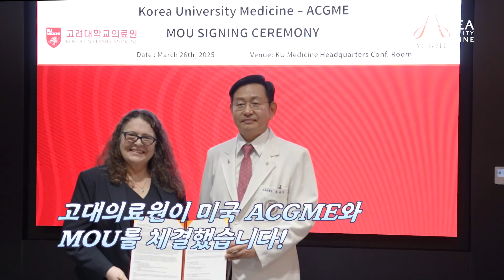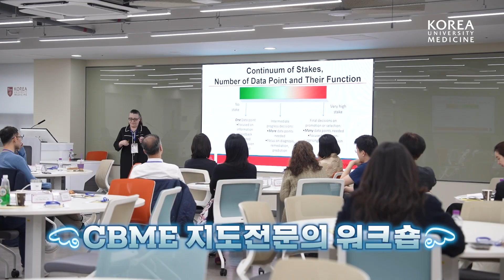고대의료원 미국 ACGME와 MOU 체결 | ⭐️국내 최초⭐️ 전공의교육 국제허브 지정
고대의료원이
미국 전공의·전임의 교육프로그램 구축 및 수련병원 인증기관인 ACGME와
MOU를 체결했습니다

⭐️국내 최초⭐️
ACGME 국제허브로도 선정되었다고 하는데요

기대되는 의학교육의 미래!
CBME(역량 기반 의료교육) 워크숍 현장도 함께 공개합니다👩‍🏫